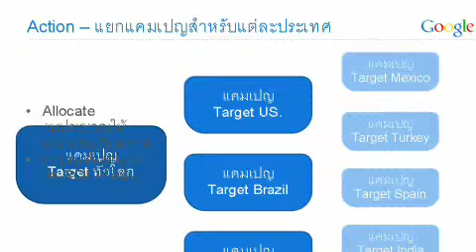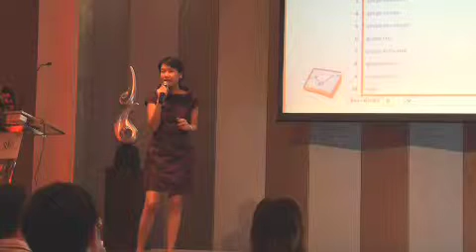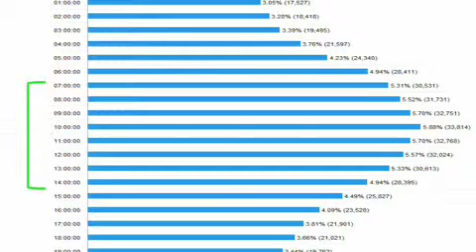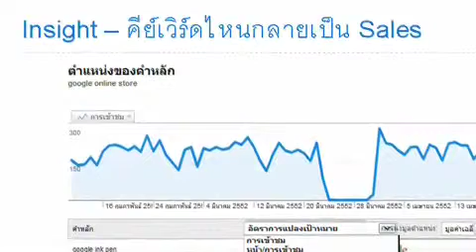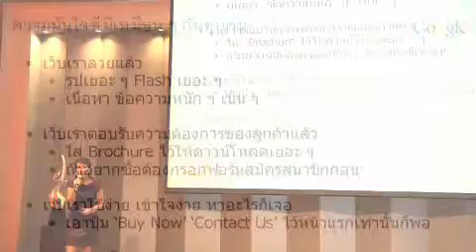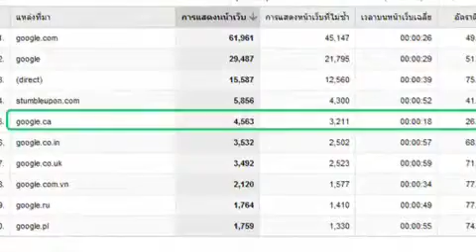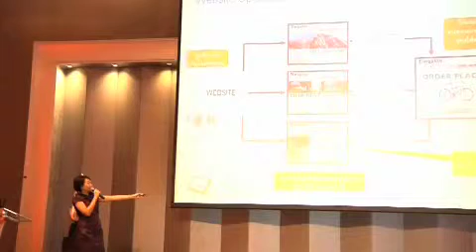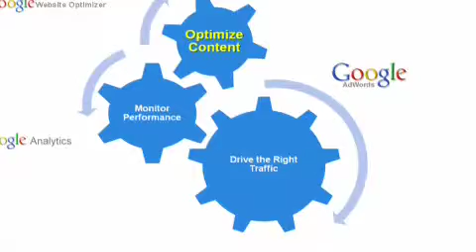Google AdWords: Turn Insights Into Actions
งานสัมมนา Google AdWords เรื่อง Turn Insights Into Actions โดยคุณมุกพิม อนันตชัย วันที่ 20 พฤษภาคม 2552